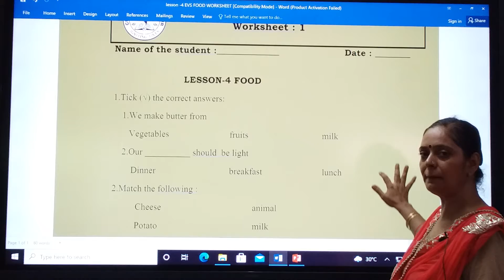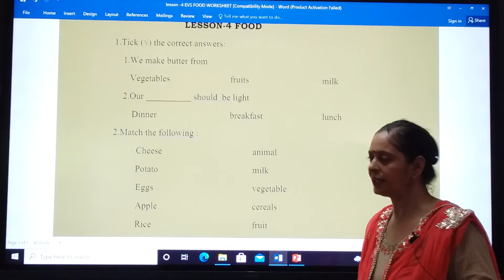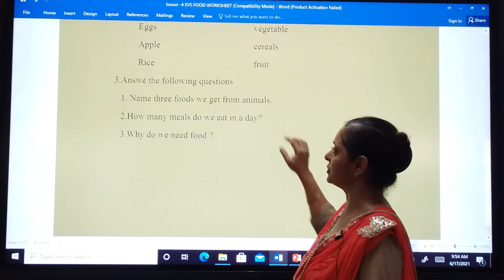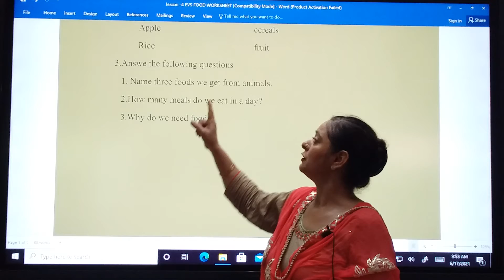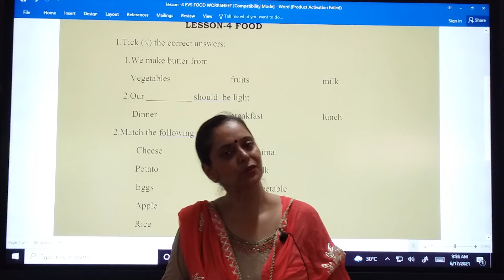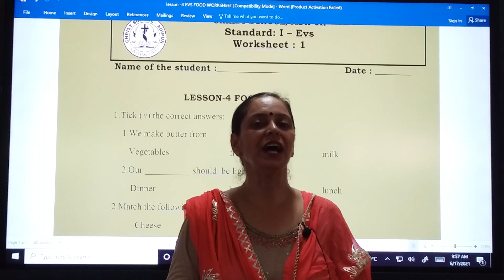21/06/21 STD 1 SUB EVS TOPIC FOOD WORKSHEET READING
STD 1 SUB EVS TOPIC FOOD WORKSHEET READING